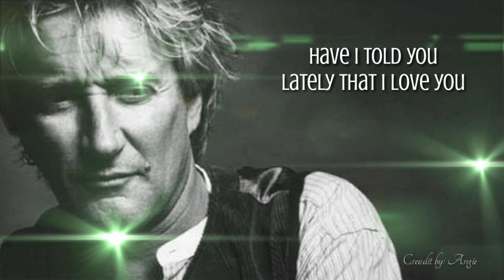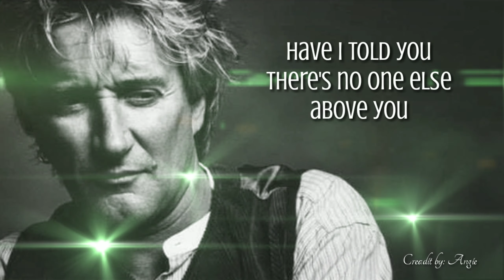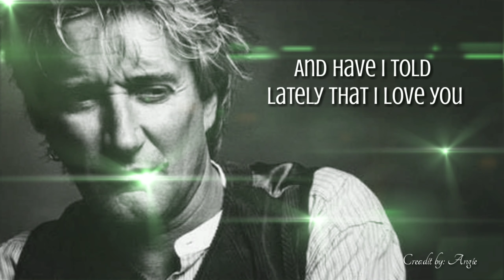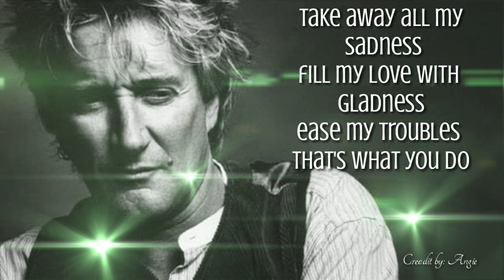Have I Told You 💖 by: Rod Stewart